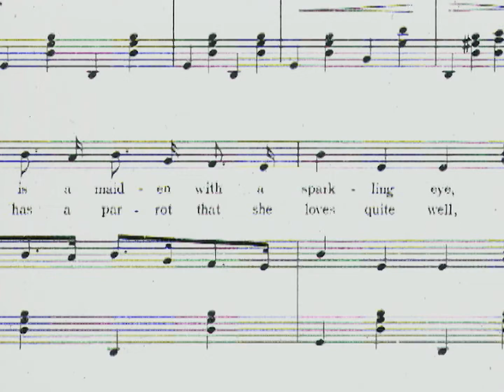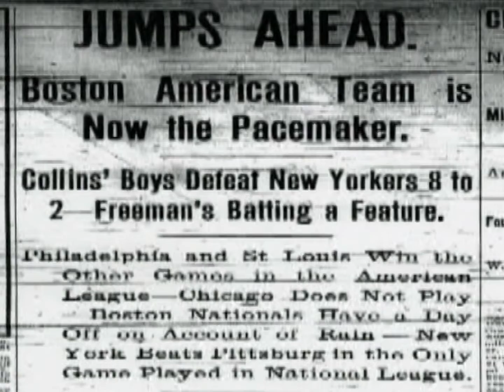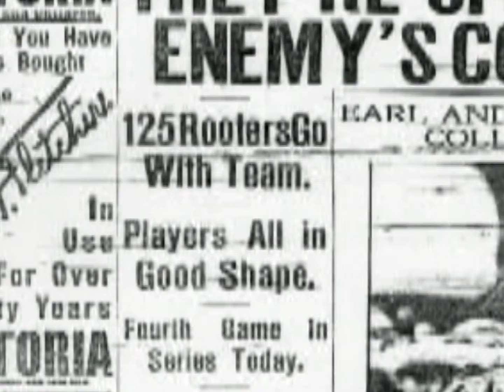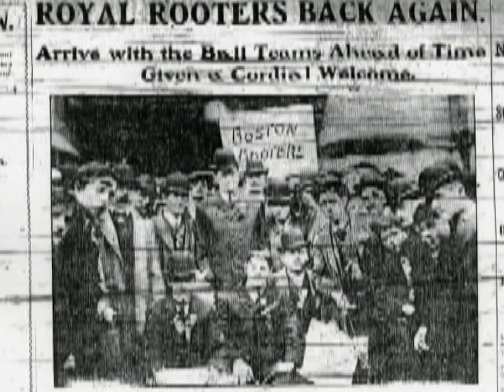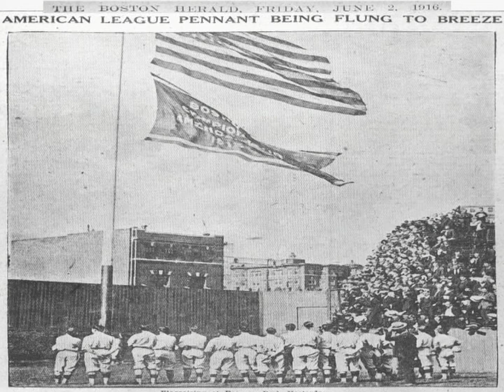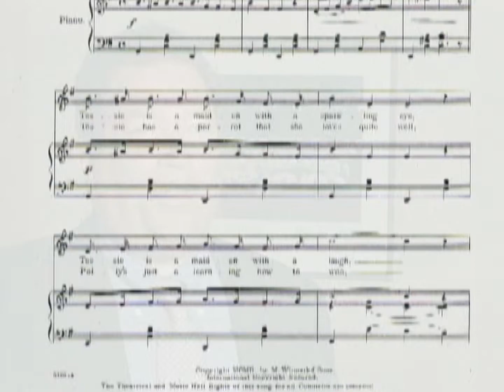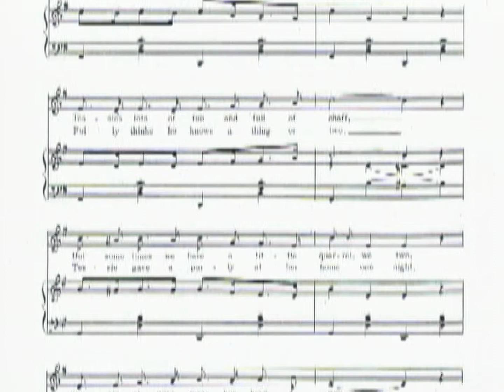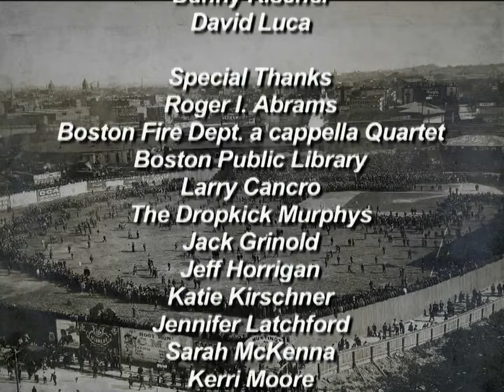Tessie | Red Sox Stories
The story of "Tessie" - a song that spans the ages. See how this song has changed form throughout the years becoming a Dropkick Murphys hit.